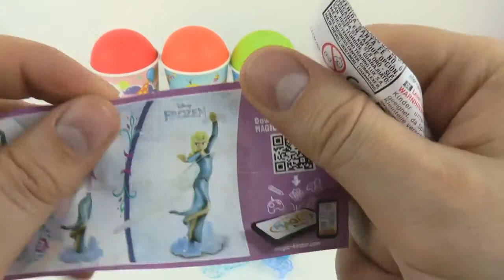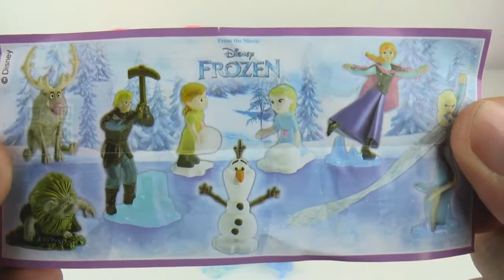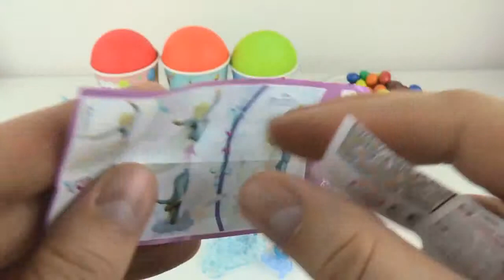Spielen Doh Kinder Überraschung Eier Spielzeug Regenbogen Lernen Farben Trolle Disney Frozen Peppa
Spielen Doh Kinder Überraschung Eier Spielzeug Regenbogen Lernen Farben Trolle Disney Gefrorene Peppa Schwein Ben Und Holly.nnAlle wir tun ist FUN spielen und unboxing die besten Spielsachen, die Eröffnung der Welt BIGGEST Überraschung Eier, gehen auf eine gefrorene Anna Big Osterei Jagd oder .nnPlay Doh Eier überraschen Videos mit viel Spiel Doh Überraschung Eier mit den besten Zeichentrickfiguren. Spiel Doh Eier öffnen mit versteckten Überraschung Spielzeug mit Peppa .nnPlay Doh Spider Man Kinder Überraschung Eier Überraschung Spielzeug für Kinder